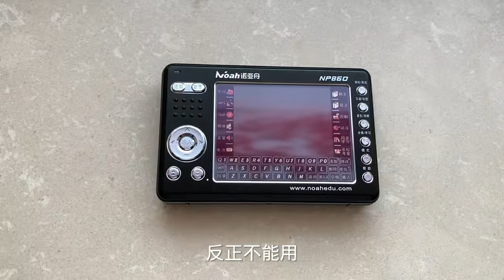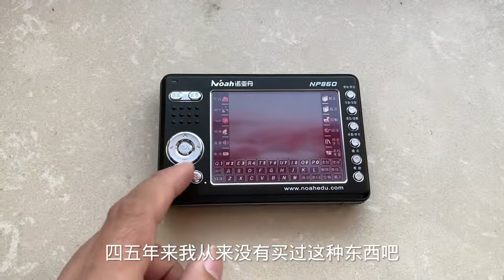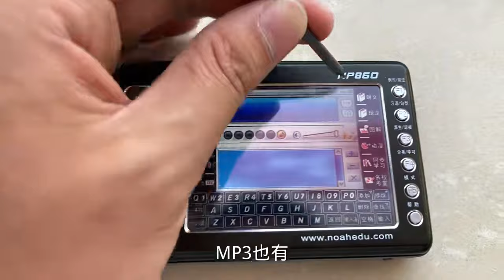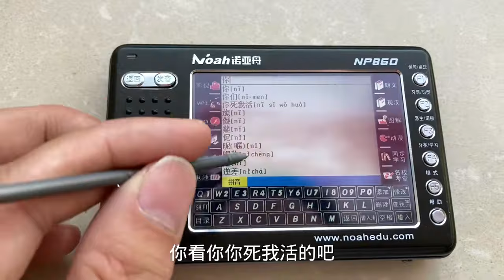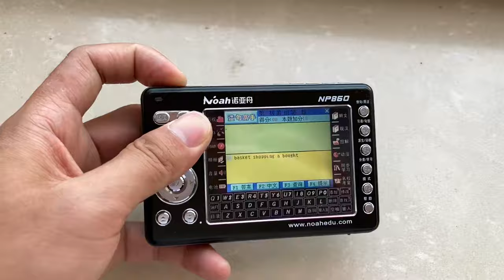捡漏是专业的抬杠也是专业的买不起不要哭穷玩不起不要骂街